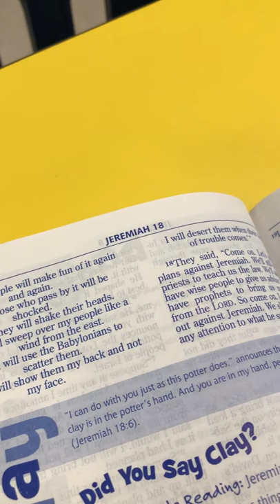Lesson 4 19 20 Play-dough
Kids object lesson about the the Potter and the clay, using Play-dough.